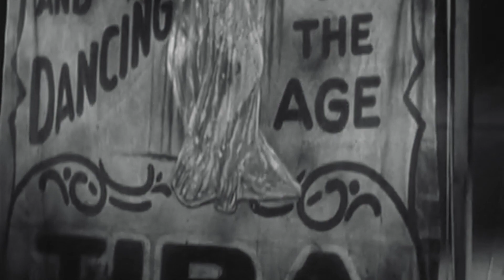Elad Magdasi - Bastardo [FLR08]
Artist: Elad Magdasi
Title: Hold The Night EP
Label: Front Left Records
Catalogue: FLR08
Format: Digital
Genre: Electronic
Style

Tracklist:
A1:   Bastardo
A2:   Hold The Night
B1:   Gosh
B2:   Multi Kulti Spirtual

The 8th release is a solo EP by Elad Magdasi, with four different themed tracks from different corners of techno: Nasty, Dramatic, Groovy & Punky (at least that's what Elad says)